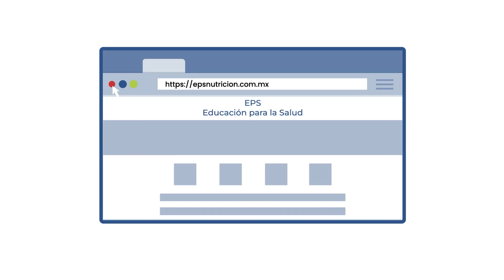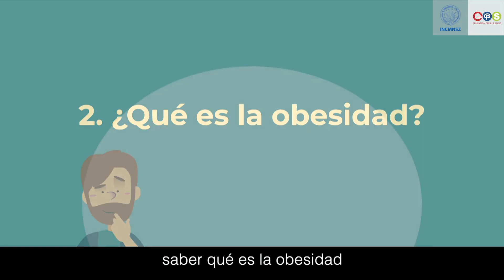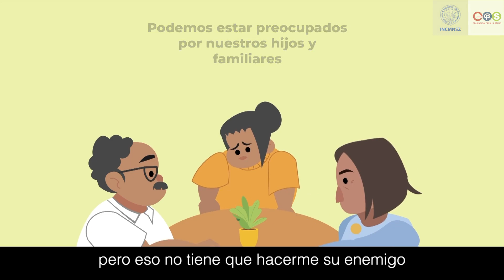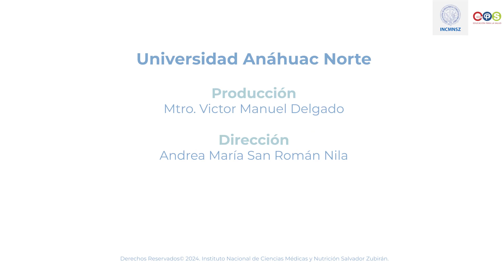Obesidad. ¿Qué hacer con el estigma?. INCMNSZ - Educación para la Salud